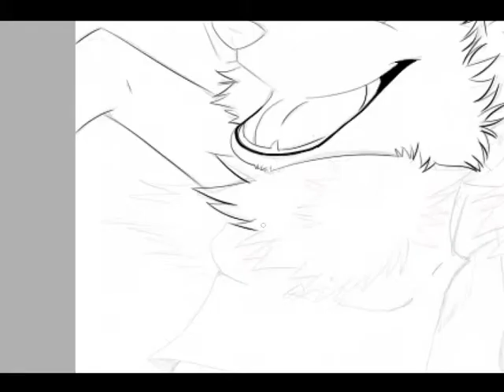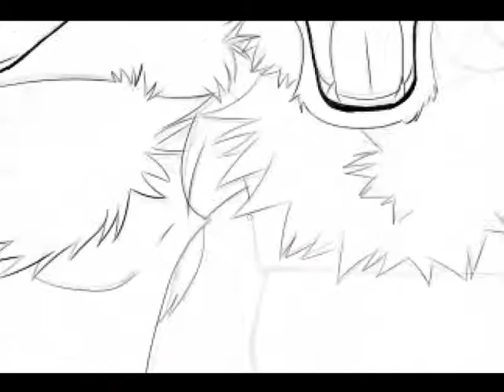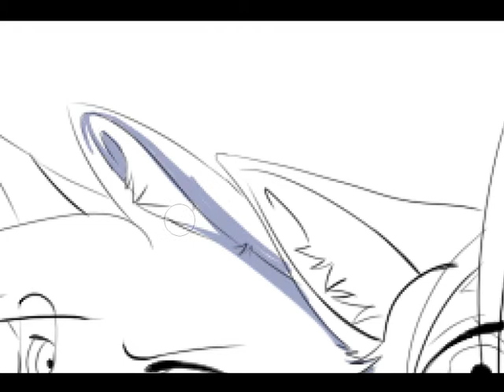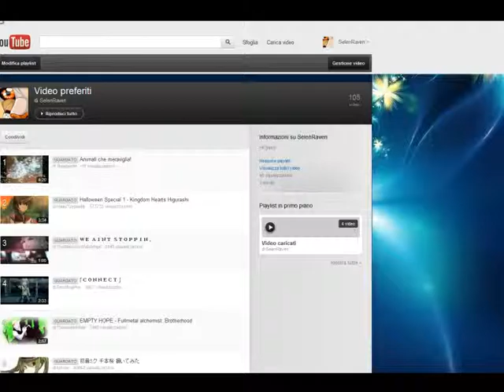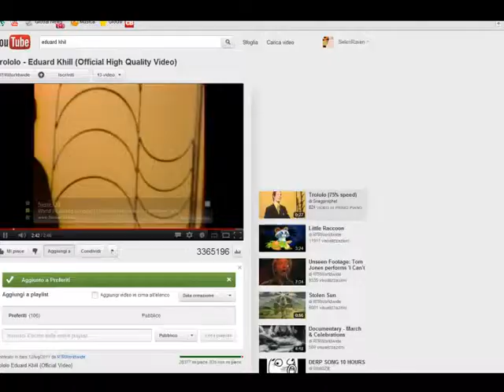Just a photo. - Speed paint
okay... this is really great for me:I.. never make a.. beautiful drawing.. how this.. Yeah.. that's incredible! Just a big gift, for my three very old friends, are many days.. who I thought my old friends but.. these friends are specials for me! Because..
I have know these three girls on internet, and.. many years ago we became friends, we were many different! everyone were a different personalities. I drawed they with my imaginations, because I don't remember very well their face.
But... now we.. can't see on internet, because there were many problems, and now we are separate. Our last dream was.. one day, we'd meet
And I think.. that our friendship isn' dead..

but. I very miss they